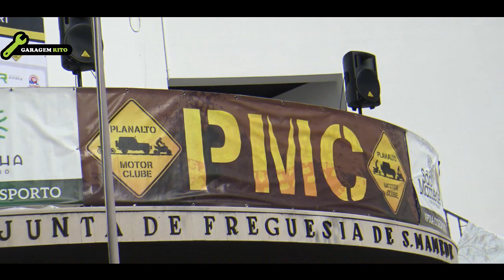01#Rui Rito#José Reis#Slalom S Mamede 2018